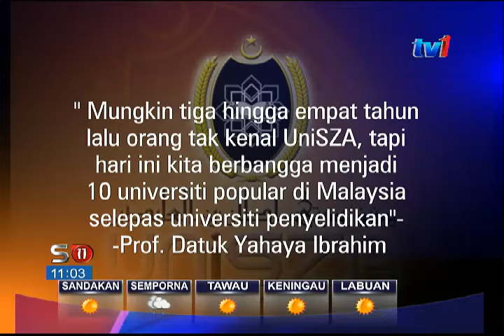UNISZA ANTARA 10 UNIVERSITI PILIHAN LEPASAN SPM DAN STPM [1 SEPT 2015]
Universiti Sultan Zainal Abidin (UniSZA) menjadi antara 10 universiti awam terbaik yang kini menjadi pilihan lepasan SPM dan STPM untuk melanjutkan pelajaran.